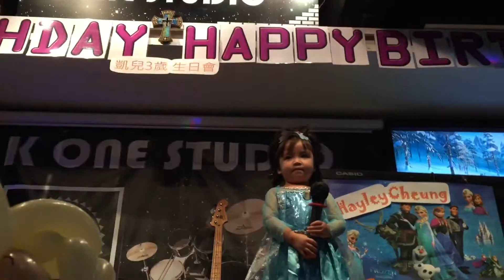2015年12月19日